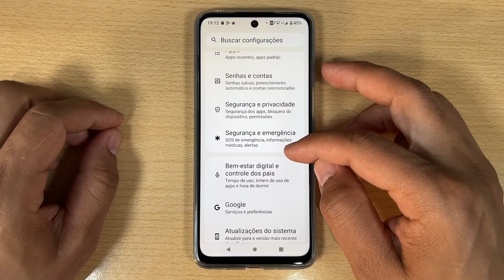Como Ativar Botao de Ligar e Desligar Lanterna no Motorola Moto G24